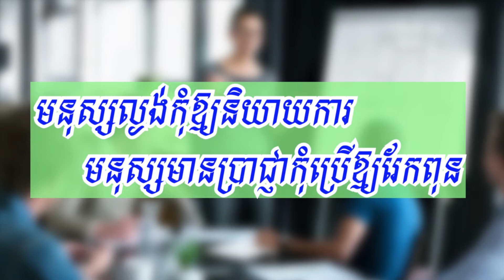មនុស្សល្ងង់កុំប្រើឱ្យនិយាយការ​ មនុស្សមានប្រាជ្ញាកុំប្រើឱ្យរែកពុន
និយមន័យ៖
ត្រូវប្រើមនុស្សទៅតាមសមត្ថភាព និងជំនាញ។

សុភាសិតខ្មែរនេះ​ដក​ស្រង់​ចេញ​ពី​ សៀវភៅ វចនា​នុក្រម​សុភាសិតខ្មែរ​អធិប្បាយ​​ភាគ​២​របស់​លោក​លី ថៃលី។ បោះ​ពុម្ព​នៅ​ថ្ងៃទី​១ ខែ ធ្នូ ឆ្នាំ​២០១១៕